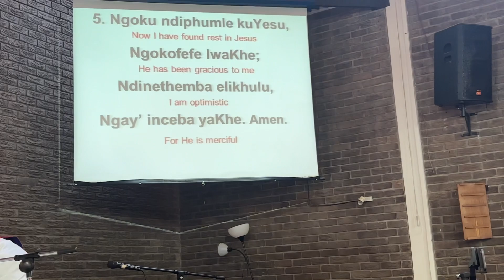Bellville Circuit Wesley Guild Opening 2023 - uYesu ulithemba lamp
Bellville Circuit Wesley Guild
Cape of Good Hope District